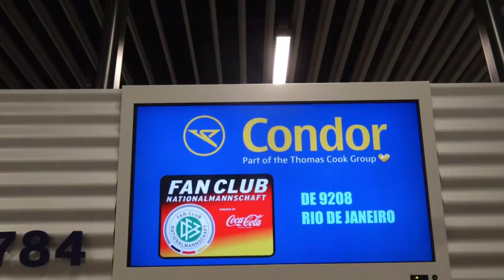20 Stunden in Rio de Janeiro 13.07.2014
WM Finale Germany vs Argentinia